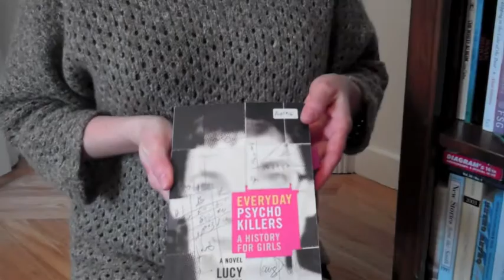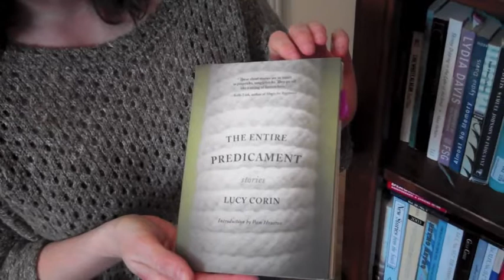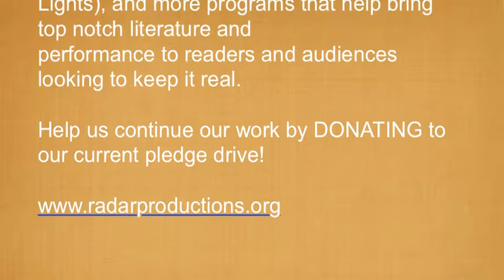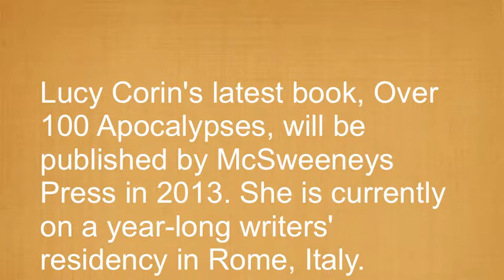Lucy Corin talks about RADAR Productions